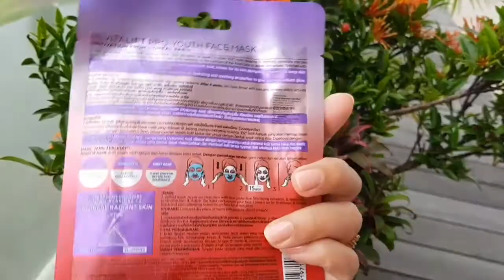L'OREAL PARIS Revitalift Pro- Youth Face Sheet Mask | Review + Demo - Plumping Essence l Ruchi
l'oreal  Innovation RADIANCE + ANTI AGING Face Sheet Mask ( Plumping Essence) Review & Demo
L'oreal Paris Revitalift Face Mask l  Essence Review & Demo ANTI AGING Face Sheet Mask

anti aging sheet mask
L'oreal Paris Revitalift Pro Youth Face Mask Review in Hindi
review l'oreal paris sheet mask
l'oreal paris pro youth face mask
l'oreal paris revitalift review

डिस्क्लेमर: मेरी सभी समीक्षाएं मेरी अपनी निजी राय बताती हैं। मैं अपनी व्यक्तिगत त्वचा की देखभाल के लिए इन उत्पादों को खरीदता / उपयोग करता हूं। इन्हें किसी भी पार्टी या ब्रांड द्वारा मुआवजा नहीं दिया जाता है। कृपया ध्यान रखें कि ये उत्पाद विभिन्न प्रकार की त्वचा पर अलग तरह से काम कर सकते हैं।